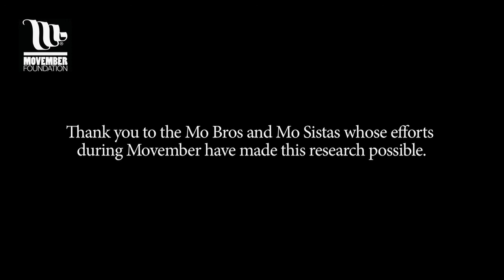Can we develop personalised medicine? | Prostate cancer research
We’ve funded a research project to focus on the genes involved in the first steps of cancer development.

Dr Valerie Meniel and Dr Matthew Jenkins, working in Professor
Alan Clarke's lab at Cardiff University, talk about their project, aiming to develop personalised medicine for prostate cancer patients.